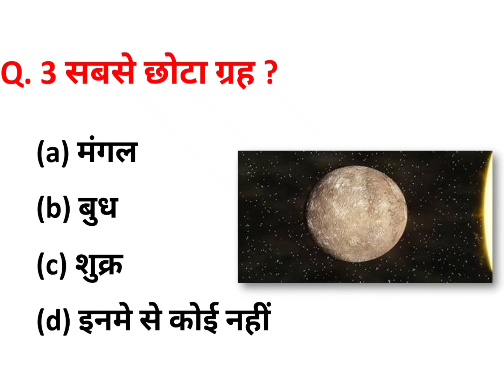Gk Question || Gk In Hindi || Gk Question And Answer || Gk Quiz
Gk
General Knowledge
Important Question And answer for competitive Exam
Quiz test
Cricket Test Quiz
Compititive Exam
General Knowledge Exam
General Knowledge
India gk
Hindi gk
Samanya gyan
gk Question s
2021 Gk Question answer
lucent gk
lucent gk in hindi
lucent geography
lucent histary
lucent ke maid
gk quiz
g.k
ga ka question
gk today
gk current affair 2021
gk study
gk most important study question
gk by khan sir
gk by rabi sir
gk by kumar garuv sir
gk by vimal sir
general knowledge question test
gk rajasthan high court
gk IBPS clerk
Gk UPPSC exam
gk railway
gk indian post
gk upsc cpf
gk ias
gk ips
Gk IBPS so
Gk rpsc
gk mp pat
gk mppsc
gk up election
gk uksssc forest
gk uprvunl
gk upsc engineering
gk mp feb
gk delhi police
gk up police
gk police head constable
gk up police head operator
gk up police assistant operater
gk navy
gk bsf
Gk BSF constable
gk lekhpal
gk ssc
gk ssc cgl
gk army
gk uttar pradesh police constable

Mohd Jeeshan
From - Moradabad Uttar Pradesh [ India ]